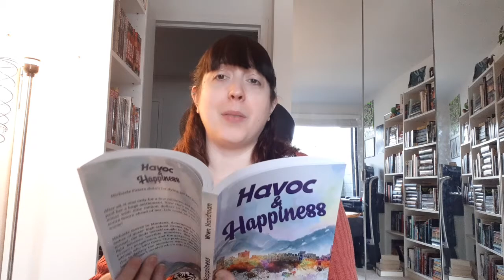The Kiss - A Live Read from Havoc & Happiness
Havoc & Happiness is queer YA comedy, and this is the moment when our leading ladies kiss for the first time. It gets magical...literally!